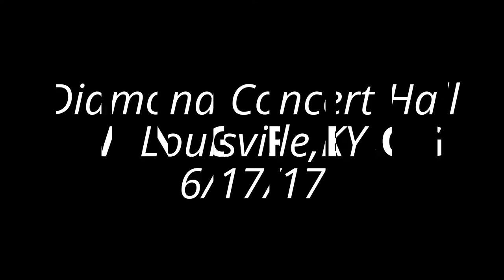AVANTGARDEDOG - Diamond Concert Hall - Lou.,KY - 6/17/17 - Drama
Incredible show - Music & light show off the hook! Some of the best new music out of Louisville,KY right now! Three bad ass musicians right here. I'm happy to call these guys friends but more happy I'm the one Kevin asked to film this show!!